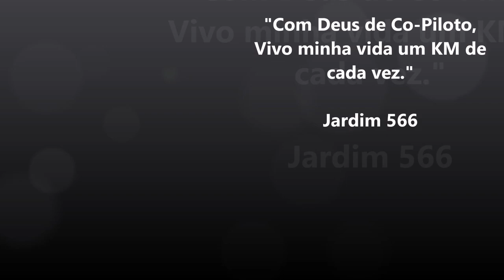O que vc acha da queima da Cana de Açúcar?